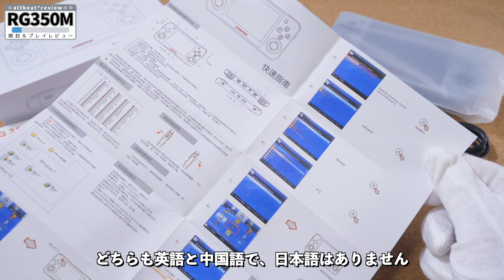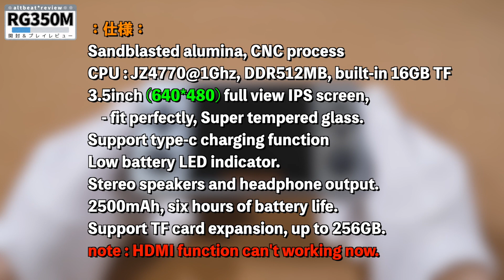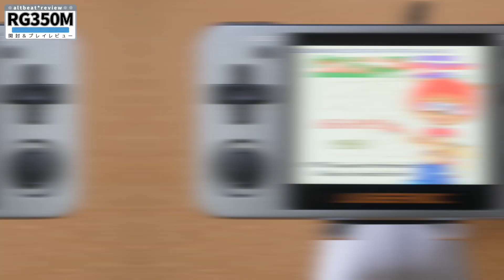RG350M - unbox&review | メタリックに進化した携帯型レトロゲームエミュレーター！開封＆プレイレビュー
: 提供 :
Retro Fun

: 商品ページ :

※HDMI出力は可能になりました！（現時点ではベータテスト版）

2019年携帯型レトロゲーム機として爆発的人気となったRG350の進化版
RG350Mを開封＆プレイレビューしてみました！RG350と比べると
少し値段が上がりましたが、その価値は十分にあると思います。
この動画を購入の参考にしてもらえると嬉しいです。

📝目次📝
0:00 オープニング
0:55 開封レビュー
1:45 本体各部紹介
5:59 実機テストプレイ
13:51 ショートカット説明
15:03 OTG端子について
16:04 まとめ感想